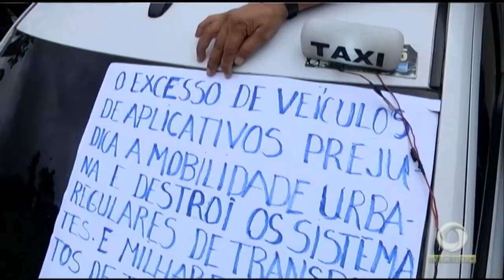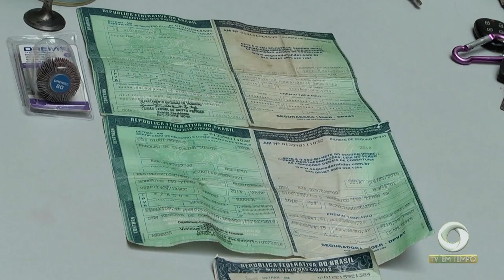Policiais militares denunciam a falta de combustíveis para as viaturas em todo estado do Amazonas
01º BLOCO JORNAL 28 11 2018 - Policiais militares denunciam a falta de combustíveis para as viaturas em todo estado do Amazonas